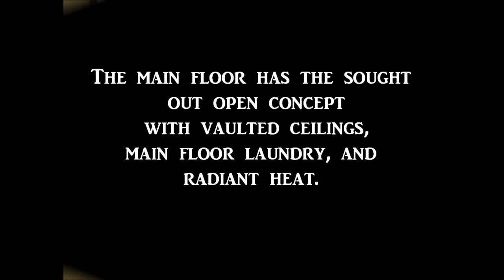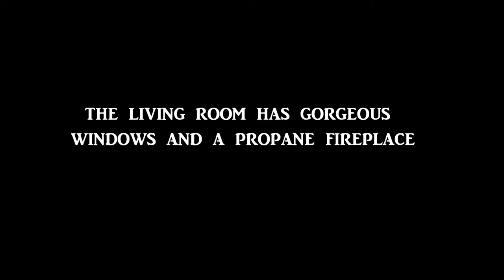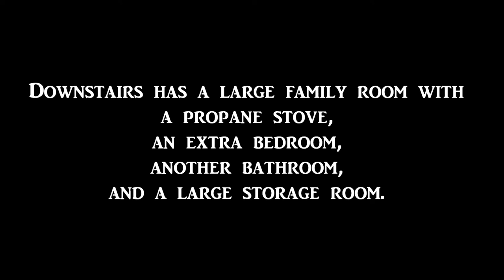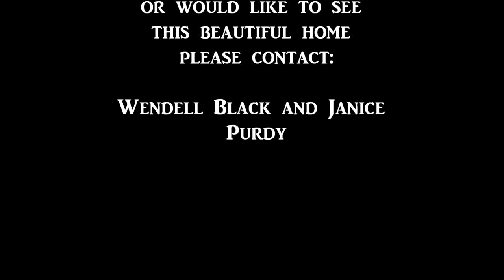105 Auburn Way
This beautiful home perfectly suits both family and entertaining and was built by a quality builder. The main floor has the sought out open concept, with a sun filled kitchen, vaulted ceilings, a living room with a gorgeous windows and a propane fireplace, a dining room or office, an impressive vestibule entrance, main floor laundry, and radiant heat. At one end is the impressive master suite, with the other bedrooms at the opposite end. Downstairs has a large family room with a propane stove, an extra bedroom, another bathroom, and a large storage room. A walk out basement and ample closets are added bonuses, along with the Douglas heat pump for both efficient heat and air conditioning! The home is in a popular area, on a dead end street, and close to everything! And yet it sits on a mature lot and has privacy galore which you`ll appreciate using the large, back deck. A 26`x26` garage and storage shed top it off.